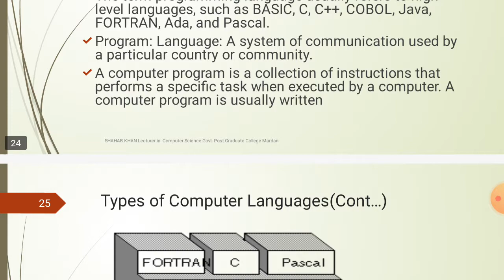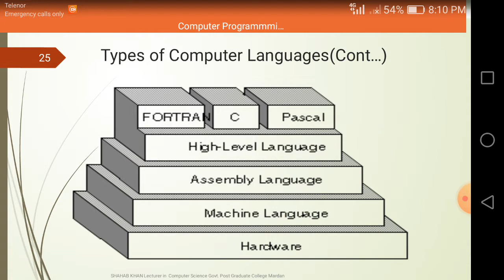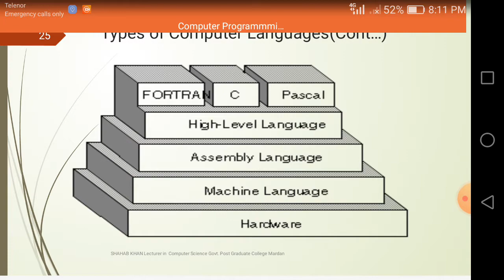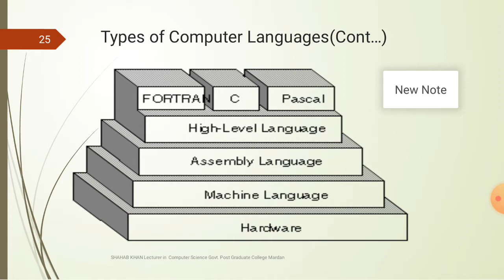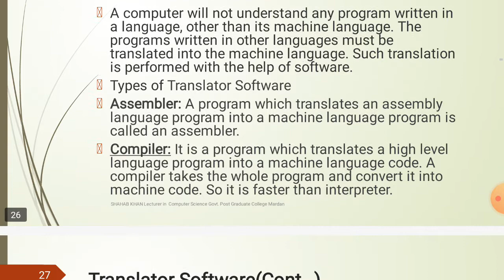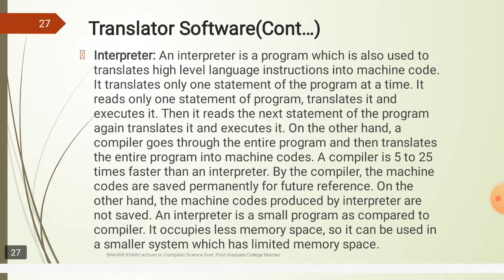Basic of Programming Languages Types of languages#Translator SoftwareCompiler,assembler,interpreter